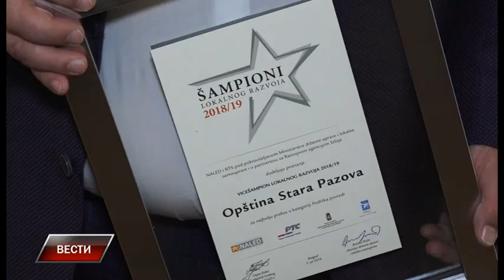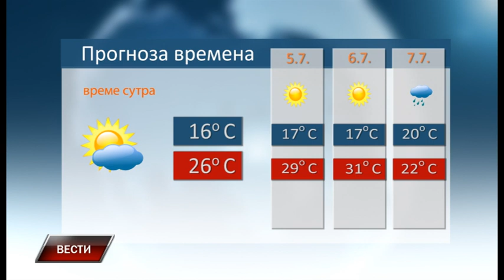Vesti 3 7 2018